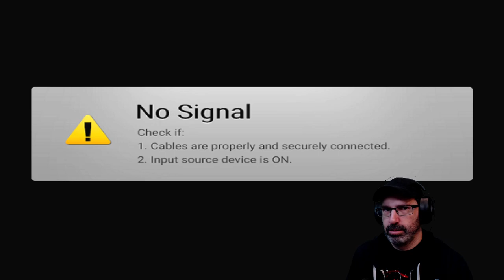Let's Play Redemption Reapers w/ Bog Otter ► Episode 1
Bog Otter's first playthrough of Redemption Reapers broadcasted live on Twitch. Watch Bog Otter from 11am-4pm most days over

You can get a copy of Redemption Reapers from Steam